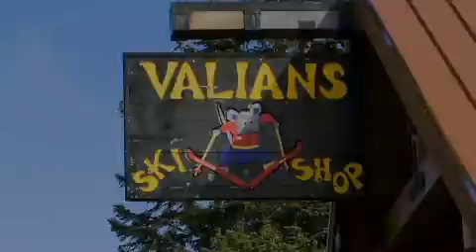Grand Lodges Mt Hood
Luxury Lodge living on Mt Hood at the Grand Lodges, Collins Lake Resort